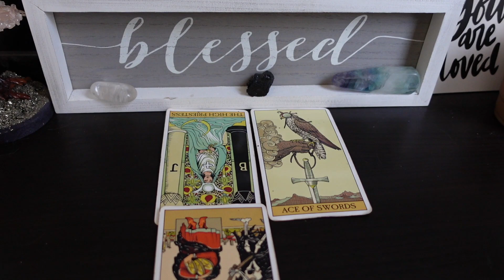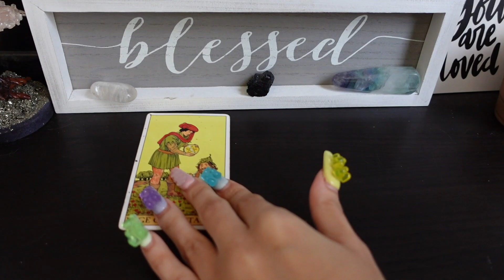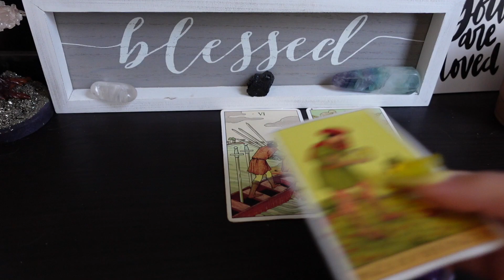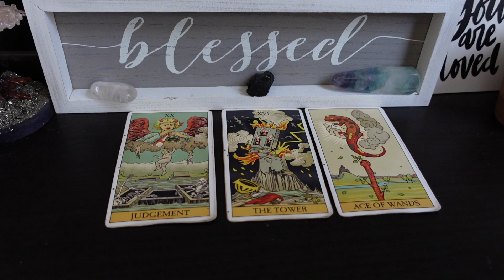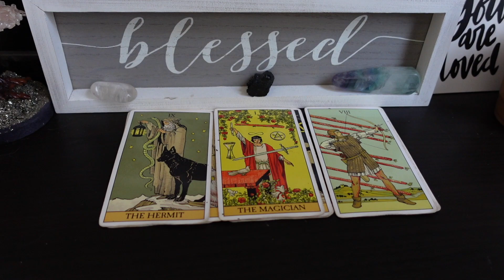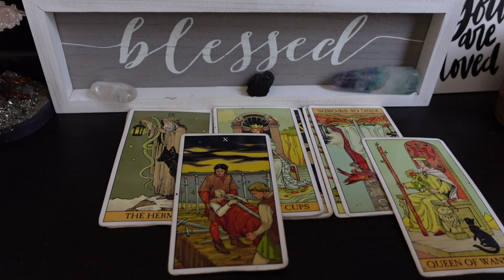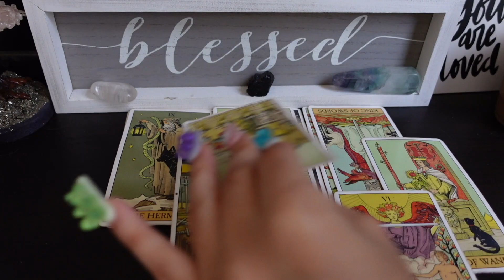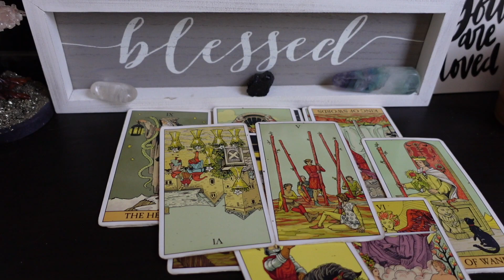Leo♌️: You both want the same thing from each other but there's 1 thing in the way of that happening